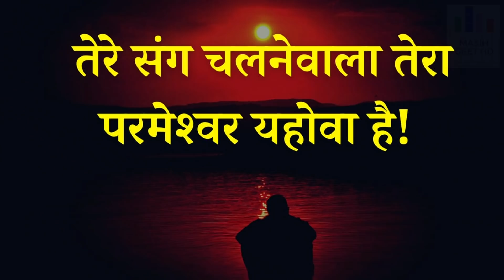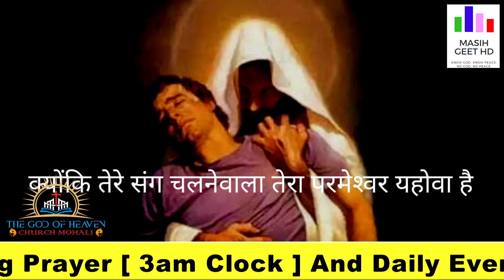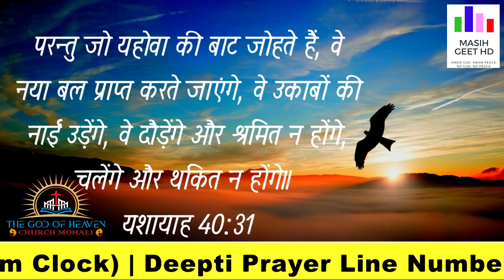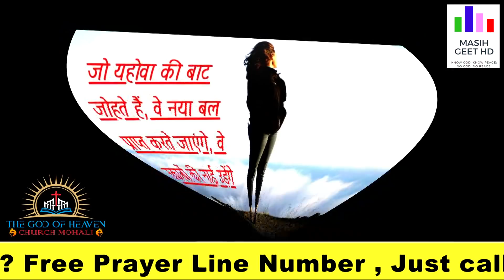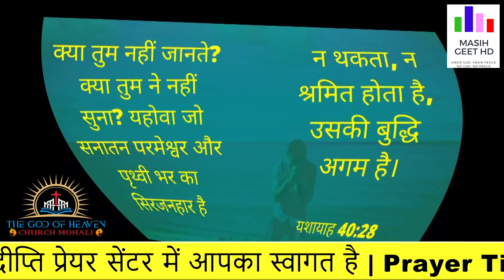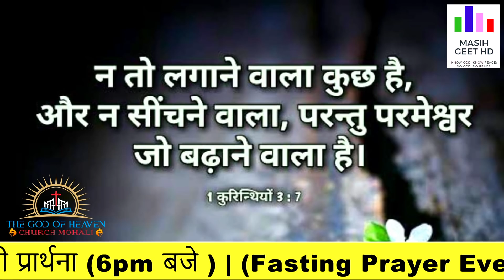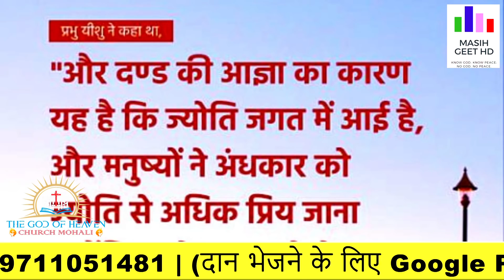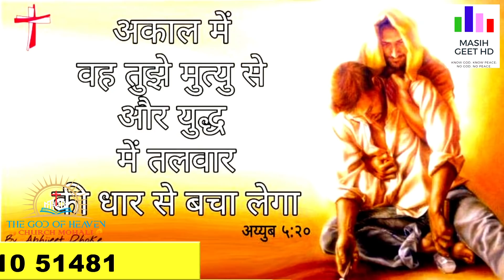प्रभु यीशु मसीह पर विश्वास रखें | रात की प्रार्थना | Night Prayer | By Pastor Deepti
Have Faith in the Lord Jesus Christ | प्रभु यीशु मसीह पर विश्वास रखें | रात की प्रार्थना | Night Prayer | आज रात की शक्तिशाली प्रार्थना!

Pastor Deepti
Online church
THE GOD OF HEAVEN CHURCH MOHALI
Prayer Jesus